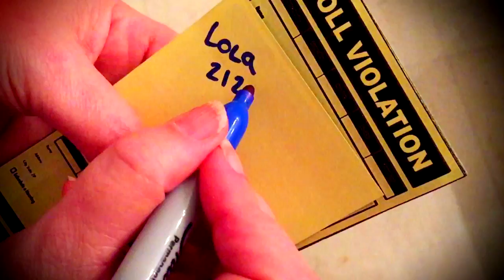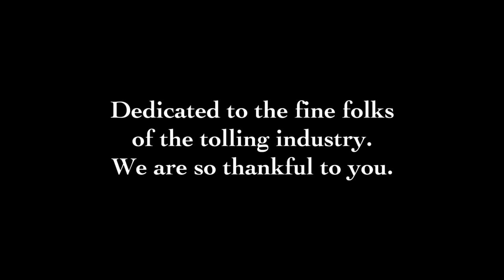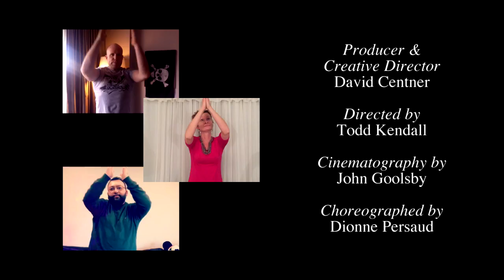HTA Bollywood Video FINAL Glassdoor 1 1